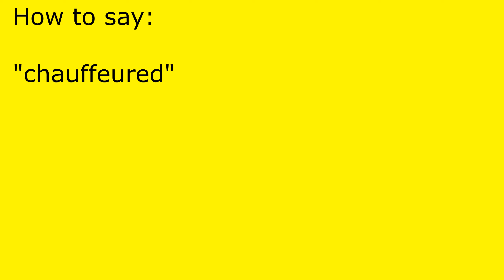How to pronounce chauffeured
chauffeured pronunciation.